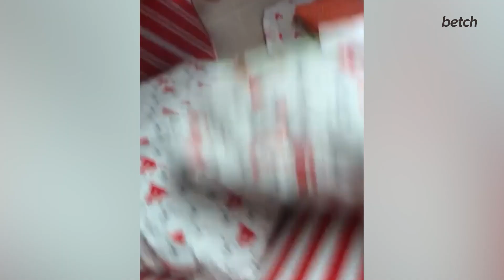Dog Meets A Bird